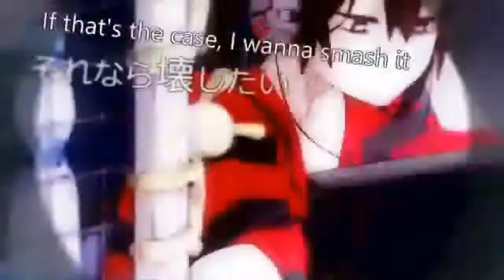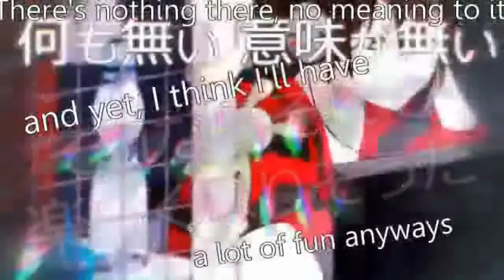Denpa Chuudoku xKiga-chanx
"I guess I'll just kill some slimes or something..."
This is such a nice song, because its low I can sing in my normal range! \(^o^)/ Yay for low Miku songs~!

Song: Denpa Chuudoku/  Electronic Wave Addiction
Sung By: Kigarra
Originally Sung By: Hatsune Miku

(Description for MMVC)
Nickname: Kiga-chan/ Kigarra
Gender : Female
Weaknesses: High cutesy songs, fast songs/tongue twisters
Strengths: Med-low songs, harmonies, slow songs